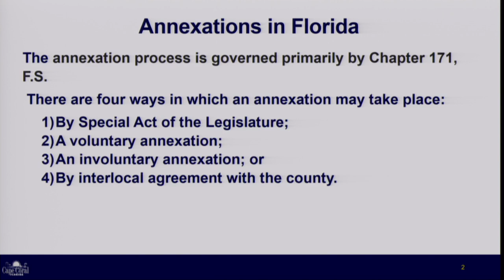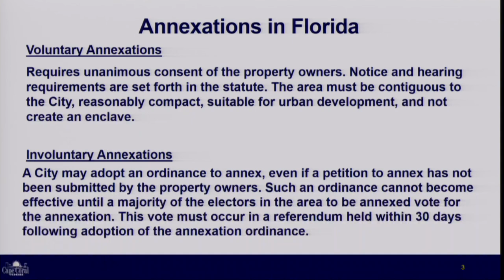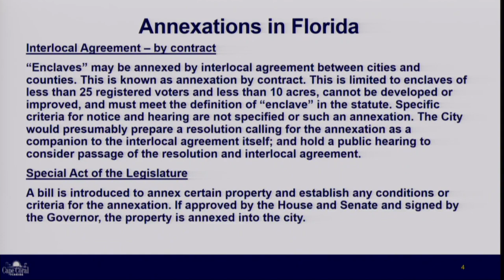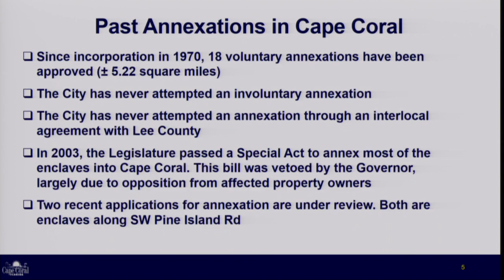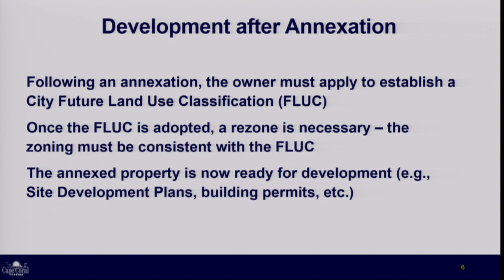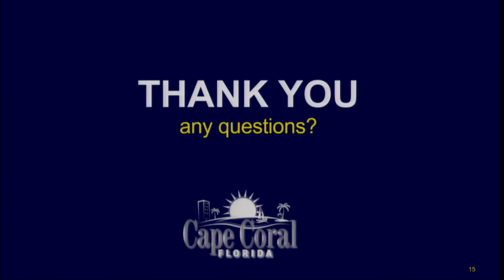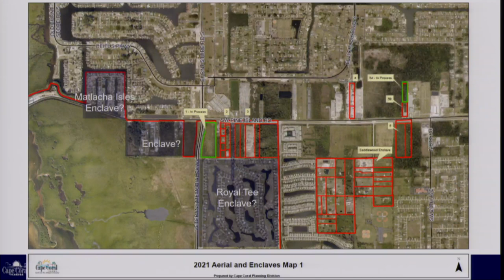Committee of the Whole Meeting - October 27, 2021